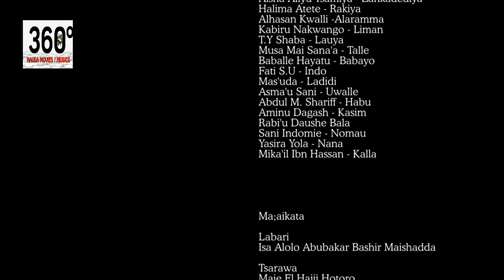Hangen Dala Subtitle Episode 1 - Hausa Movies 2021 | Hausa Films 2021